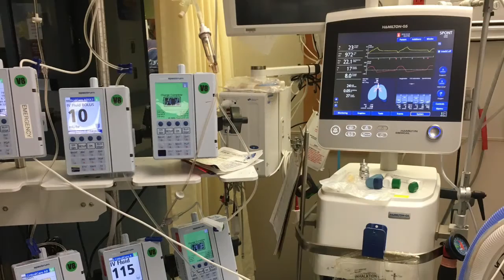Respiratory therapy in rural BC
A two-minute introduction to interior BC lifestyle and rural remote respiratory therapy services.  This was submitted to the 2017 HSA Member Video Contest by respiratory therapist Greg Rollins.